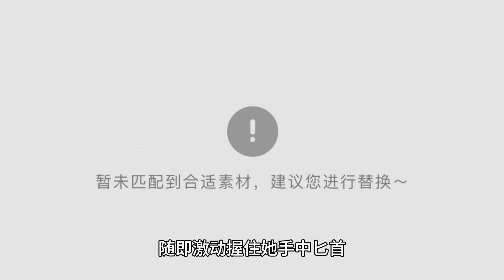The second season of "Longing" Yang Zi's tragic love with Tan Jianci once again brought tears to the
Yang Zi last year and Tan Jianji, Deng for, Zhang evening Yi and Wang Hong Yi starred in the costume drama "Long Xiang Si" popular, netizens waited for a long time, "Long Xiang Si" Season 2 finally tonight (8) 6:00 pm Tencent broadcast, the new season of Yang Zi and Tan Jianji, Deng for, Zhang evening Yi, Wang Hong Yi's five-cornered sadistic love will be more intricate and heartbreaking. Yang Zi played the heroine "Xiao Yao" in the second season of "long time love" topped "Chishui Fenglong" (played by Wang Hongyi) fiancée identity, is bound to face a lot of changes and adjustments, she mistakenly thought that "Tushan Jing" (played by Deng for) betrayed himself in the first season, so that the family for his fiancée pregnant, and therefore the heart of the cold to marry someone else, but in the second season, the two will be solved the misunderstanding, the occurrence of more heart-wrenching sadistic love, and she and Tan Jianji will also face a parting of life and death. The second season of "Long Xiang Si" has 3 major highlights that should not be missed, as can be seen from the previews that have been revealed so far.

The 3 major highlights of Season 2 of "Long Xiang Si" are as follows:

1. Windproof name to snatch the marriage

"Xiaoyao accepts the marriage proposal of "Red Water Fenglong" because her heart is cold, and in order to help her cousin "玱潔" (played by Zhang Evening Yi) to ascend to the throne of Xiyan and unify the world, she agrees to the request of "Red Water Fenglong". However, at the wedding banquet between Xiaoyao and "Red Water Fenglong", the nine-headed serpent demon "Xiangliu" (played by Sandalwood Jianzhi) snatches the marriage in public with the identity of the "wind-proof name", so Xiaoyao is struggling with her feelings and her reason, and finally chooses to follow the "wind-proof name". Xiao Yao struggles with her feelings and reasoning, and finally chooses to follow the "windproof name" to leave, and after failing to keep her, "Chishui Fenglong" also graciously lets her go, and this scene is also one of the most discussed preview clips so far. It is worth mentioning that the fact that the "windproof name" will steal the marriage is actually a deal between "Tushan Jing" and "Xiangliu", in which "Tushan Jing" bribes "Xiangliu" with 37 years of grain and grass to steal the marriage.

Tang Jianji snatched Yang Zi's hand in marriage in Season 2 of "The Longest Love", and Wang Hongyi chose to let go with tears in his eyes.

2. Xiaoyao breaks up with her younger cousins, Liang Liang.

From the teaser trailer of Season 2 of "Love in the Long Run", it can be seen that Xiaoyao and Jade玱 will have a heartbreaking scene in which they cry their hearts out. In the teaser trailer, Xiaoyao, who has messy hair and is wearing a light blue dress, holds up a bloody dagger and confronts玱, the atmosphere of the scene is very tense, and he kneels down on the ground in a blood-stained white dress and hisses with a look of desperation and defiance, "Is there something wrong for me to like you? Is it wrong for me to want to be with you forever?" Then he excitedly gripped the dagger in her hand, and warm bright red blood immediately splashed out, "Xiaoyao" eyes wide from voice crying to silent, and finally could not help but collapse screaming, emotions completely out of control; another scene is "Xiaoyao" insisted on organizing a single wedding without "Tushan Jing", the scene is quite sad.

Yang Zi and Zhang Evening Yi staged a sadistic confession in the preview of the second season of "Long Xiang Si", and both of them cried until their hearts were torn out, their acting skills were explosive.

3. Xiangliu died in a bloody battle.

Although "Xiang Liu" did not spit out his love for Xiaoyao in the two seasons of "Longevity", his words and actions were full of love for her, whether it was in the first season when he taught her archery and used his heart's blood to heal her wounds for 37 years, or in the new season, when he was willing to take two lives to relieve her of the parasites after the breakup, in the new previews and photos released by the cast and crew, his white robes are stained red with blood, and his last moment of life, his last thought is still "Xiaoyao: "From now on, I can no longer protect you, I wish you a lifetime of peace and happiness". The sadistic love between the two has also become one of the most heart-wrenching sequences in the second season of "Long Xiang Si".

Tan Jianji died on the battlefield in Season 2 of "The Longest Love" in a very heart-wrenching scene where his white robe was dyed red with blood and he still fought until the last moment.

Yang Zi (center) had heartbreaking scenes with Wang Hongyi (from left), Zhang Evening Yi, Deng Wei, and Tan Jianji in Season 2 of "The Longest Love".